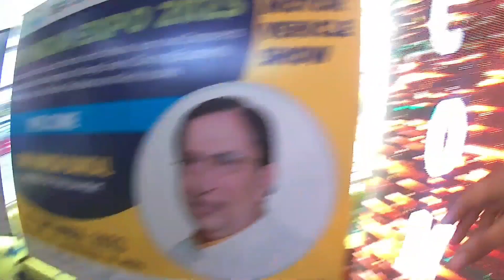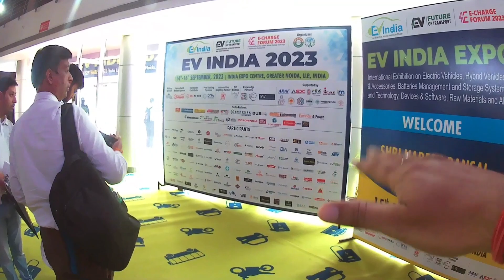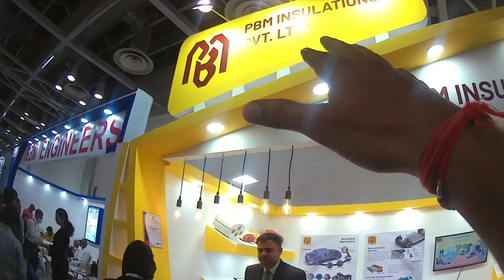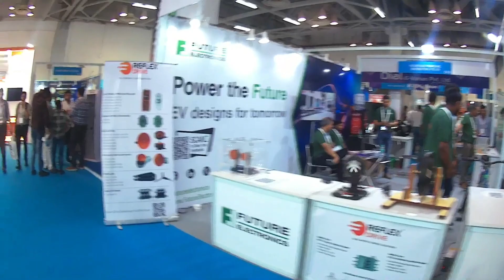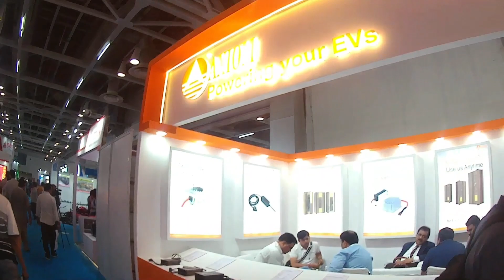Electric Vehicle EXPO 2023 🔋🚙🛵 | EV Expo | Purushotam Pandey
Hero Electric
Owner Review after 5 year
What is the life of electric 2 wheeler?
Is it worth buying electric two wheeler?
How many years will an EV car last?
Will electric cars last 10 years?
क्या इलेक्ट्रिक कारें 10 साल तक चलेगी?
Which 2 wheeler electric vehicles in India?
What is the rate of electric two-wheeler?
Which electric two-wheeler vehicle is cheapest?
Is Activa 6G electric?
Which is the cheapest EV wheeler in India?
Is electric bike better than petrol?
Which is the No 1 EV vehicle in India?
Which is best EV two-wheeler in India?

Support Us
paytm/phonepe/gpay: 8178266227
upi id : purusonal@ibl

Solar Lights for Home
Lenovo Tab Yoga 11
My Boat Airdopes
My smart watch
OnePlus Nord CE 2 5G
Symphony Diet 12T Personal Tower Air Cooler

Time Stamping